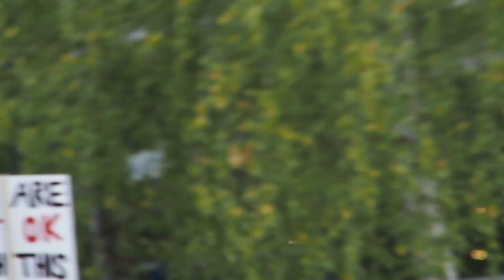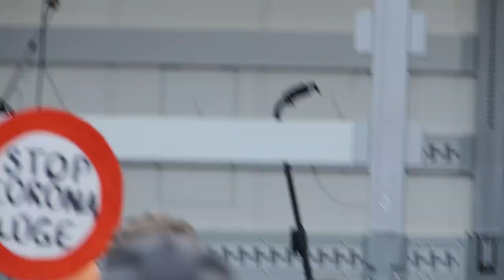Kundgebung Turbinenplatz - Melanie's Rede